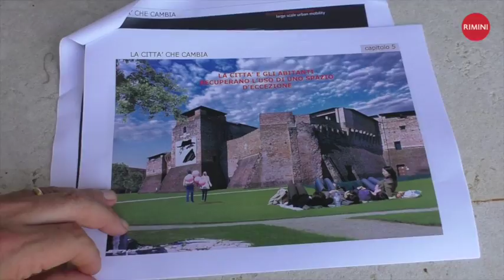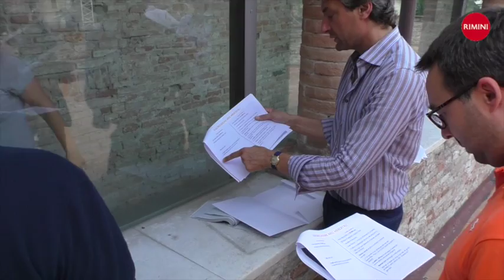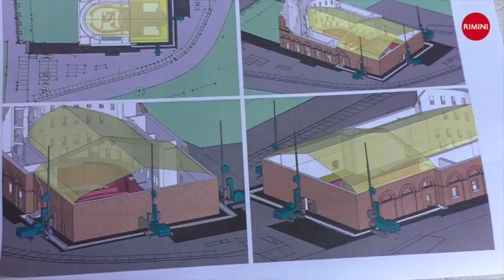La città che cambia